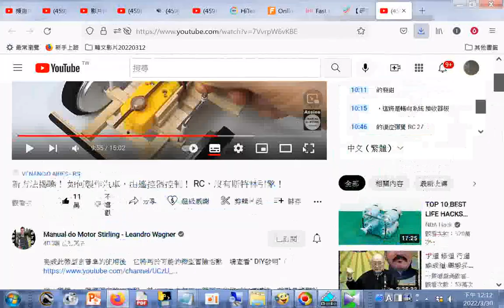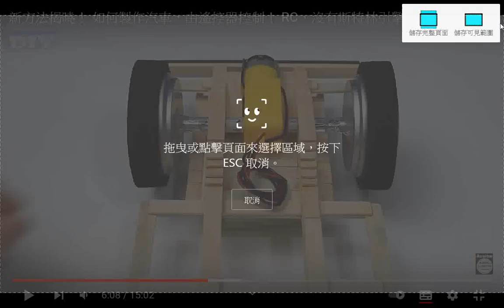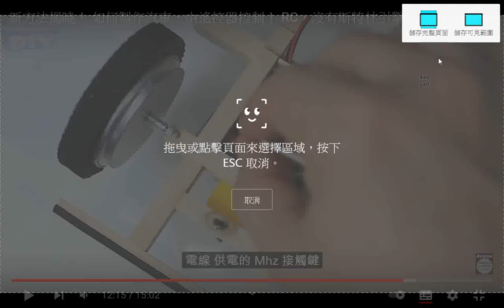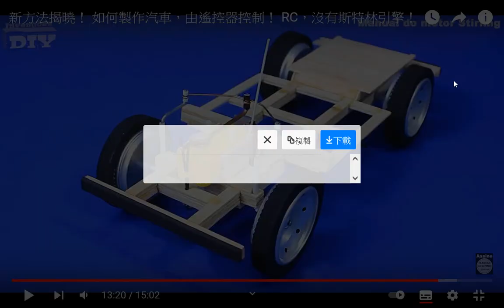新方法揭曉！ 如何製作汽車，由遙控器控制！ RC，沒有斯特林引擎！20220330b+網址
閩南語讀經影片合輯